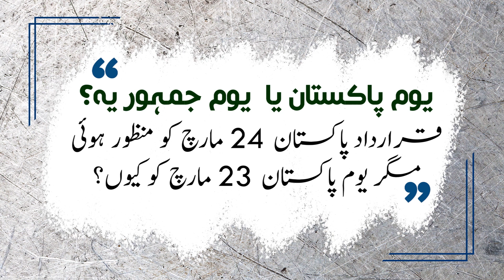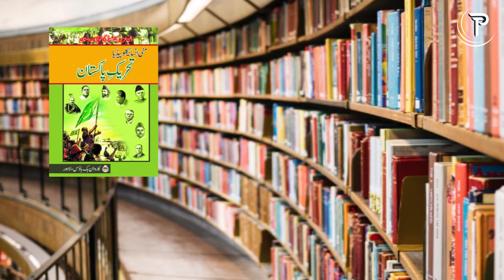23 March | Pakistan Day or Republic Day? | Reality of Pakistan Day | 2021 | The Press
23 MARCH
Pakistan Day or Republic Day?
23 March is celebrated every year by the Pakistani nation as a day of pride. This day commemorates the historic resolution which was presented 81 years ago in 1940, which laid the foundation of Pakistan and was approved at the annual meeting of the Muslim League chaired by Muhammad Ali Jinnah at Manto Park in Lahore.
But the question is when this resolution was passed, on 23rd March or 24th March. If it was passed on 24th March then why do we celebrate 23rd March as Pakistan Day?
There are many historical references that substantiate the claim that the Pakistan Resolution was passed on March 24. Interestingly, this historic resolution was also passed on March 24 when there was only half an hour left to change the date of the calendar. At 11:30 pm on the night of 1940, this historic document was approved.
KK Aziz, a well-known writer and author of more than 50 books, has told the story of the Pakistan Resolution in his book "Murder of History".
According to KK Aziz, the proceeding of the annual meeting of the All India Muslim League began on March 22, 1940. On the first day, Nawab Iftikhar Hussain Khan of Mamdot delivered a welcome address and Jinnah addressed the gathering. On the second day of March 23, the proceeding began at 3 pm. The Prime Minister of Bengal, Maulvi AK Fazal Haq, presented the Lahore Resolution. Chaudhry Khaliq-ul-Zaman, Zafar Ali Khan, Sardar Aurangzeb Khan and Abdullah Haroon gave short speeches in support of the resolution and the meeting was adjourned.
March proceedings started at 11:15 AM. Many leaders including Nawab Muhammad Ismail, Qazi Muhammad Issa gave speeches in favour of the resolution. The proceedings of the meeting were adjourned at 3 pm and resumed at 9 pm. Jinnah presided over the chair, the resolution was presented for voting and was approved unanimously.
After the approval of this resolution, 2 more resolutions were presented after which Jinnah gave a short speech. When the proceedings of the meeting came to an end, the hands of the clock were announcing at 11:30 pm. Interestingly, if there had been a further delay of half an hour, the resolution would not have been passed on March 24 but on March 25.
Now the question arises as to what was the reason that March 24 became March 23. According to renowned columnist Zafar Mahmood, the process of drafting the constitution in Pakistan was completed in 1956. Prime Minister Chaudhry Muhammad Ali presented the constitution to the Governor General asking for a date for formal approval. The Governor-General chose March 23. From 1940 to 1947, and even after independence, March 23 or 24 was neither officially observed, nor celebrated as holiday in educational institutions and government offices.
March 23 was chosen by the Governor-General by chance, and on this day the Federal Cabinet met and decided to celebrate it as Republic Day. In the decisions of that day in the Cabinet meeting, there was no mention of the Lahore Resolution or the Pakistan Resolution. The celebration of Pakistan Day on March 23 began for the first time in 1958 under the Ayub’s Martial Law, which gradually became associated with the passage of the Lahore Resolution, which is not historically correct.

Song
Ye Watan Tumhara Hai
Artist
Mehdi Hassan
Album
Licensed to YouTube by
Label Engine (on behalf of Indus Productions)